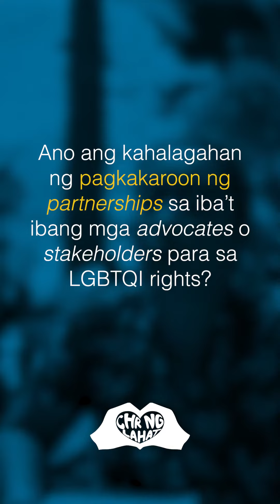CHR | Ano ang kahalagahan ng pagkakaroon ng partnerships sa mga advocates para sa LGBTQI rights?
AskCHR: Ano ang kahalagahan ng pagkakaroon ng partnerships sa iba’t ibang mga advocates/stakeholders para sa LGBTQI rights?

Sa laban para isulong ang mga karapatang pantao, importante na may kasangga ang mga bulnerableng sektor. Ang CHR mismo ay may mga katuwang upang isulong ang karapatan ng LGBTQI individuals.

Tinanong namin si Atty. Krissi Shaffina Twyla Rubin, Officer-in-Charge ng Center for Gender Equality & Women’s Human Rights, kung ano nga ba ang kahalagahan ng pagkakaroon ng partnerships sa iba’t ibang mga advocates/ stakeholders para sa LGBTQI rights?